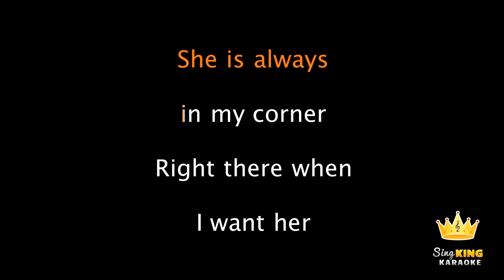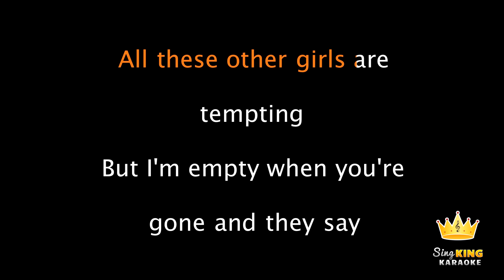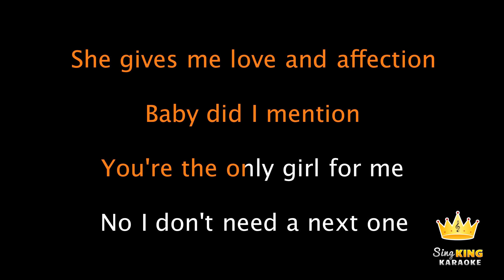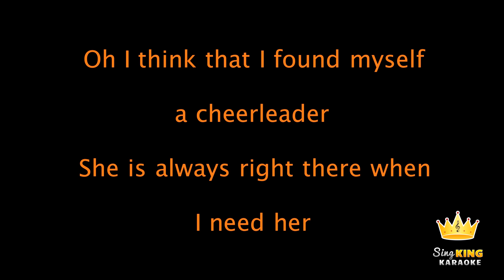Omi - Cheerleader (Felix Jaehn Edit) (Karaoke Version)